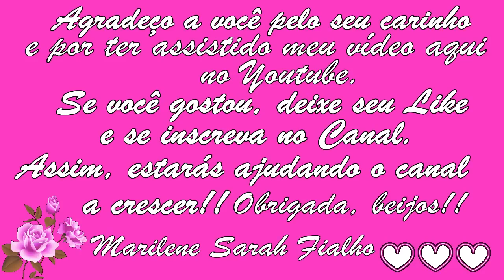Acaba com Hemorroidas, Infecção Urinária e Inflamação na Próstata Remédio 💖 MARILENE SARAH FIALHO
🌿 Nome Científico do "Melão de São Caetano" (ou "Melãozinho"):
"Momordica charantia".

00:00 Primeira Receita
06:40 Segunda Receita

🌻 MEUS PRODUTOS 🌻
💝 Ervas, Temperos e Especiarias:

⭐ Eletrônicos com o Melhor Preço do Mercado:

BRASIL
BANCO ITAÚ
AGÊNCIA: 0409
CONTA CORRENTE: 04706-5
MARILENE FIALHO

Bjss 💖💖🌺🌺